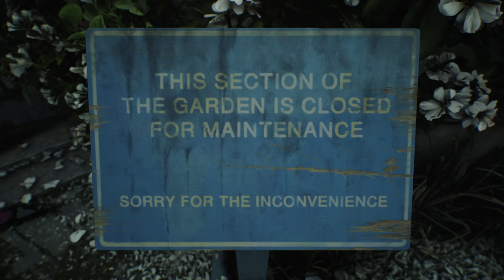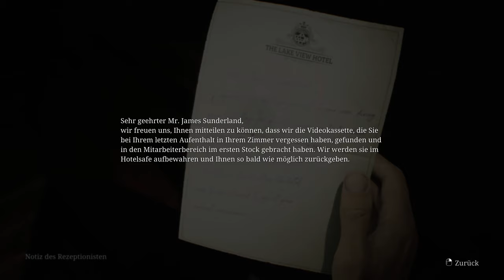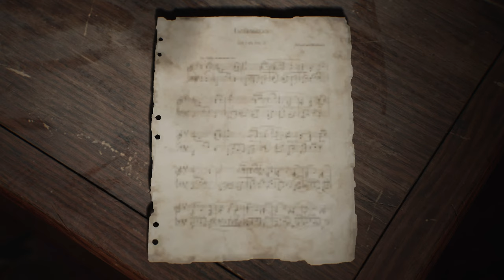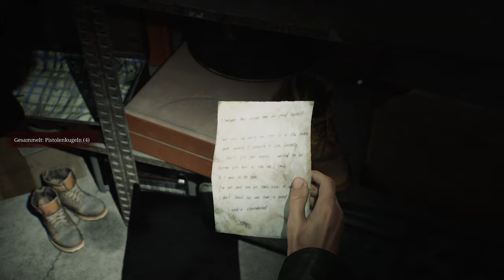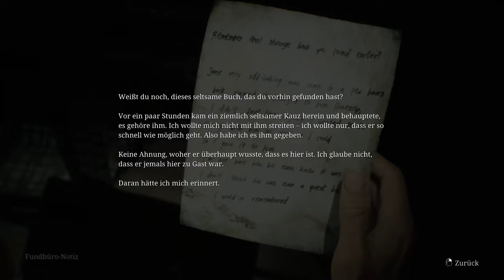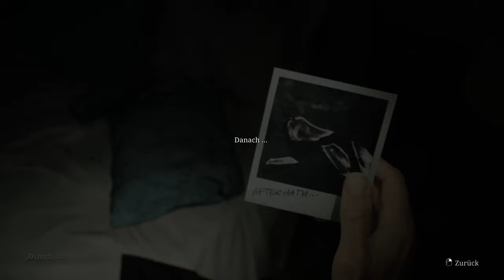Was hast du nur getan? 🔦 12 • Silent Hill 2 (Remake)